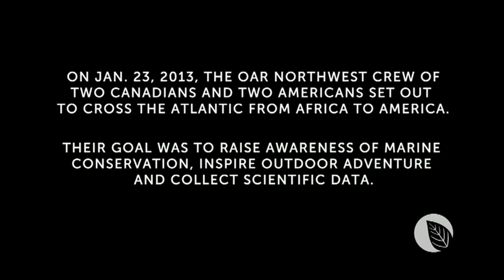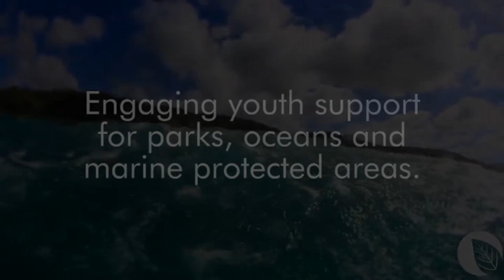Marine Stream Magazine World Parks Congress Day 1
Watch this magazine of the first day of the 6th World Parks Congress. The magazine highlights the proceedings of the marine stream and It provides a short, crisp and to the point summary of the day!

The magazine begins with an introduction by Sally Barnes, the Director of National Parks of Australia, who gives a short welcome message. Sandrine Beauchamp of Ecofund is interviewed as Special guest. Later, the Web TV team went into the field to meet participants and interesting personalities to gauge their reactions! It also gives a sneak peak of the sessions and puts the spot light on the opening ceremony. The other major highlight is the ‘On the loose’ section which features a story on involving young generations. Enjoy viewing it and don’t hesitate to share it with friends and colleagues!